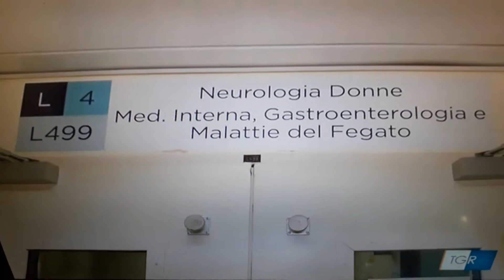Rosario Carello è entrato in uno de nuovi reparti del Covid Gemelli